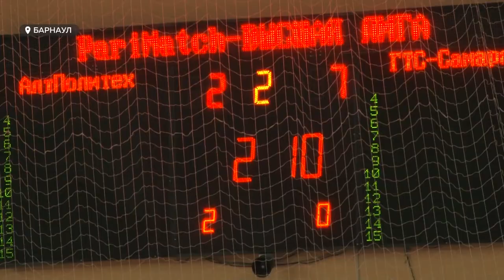В Барнауле завершился второй тур чемпионата России по мини-футболу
В Барнауле завершился второй тур чемпионата России по мини-футболу.  Местный  «АлтПолитех» принимал команды из Новосибирска, Челябинска и Самары. Как прошли встречи – расскажет Дмитрий Дроздов